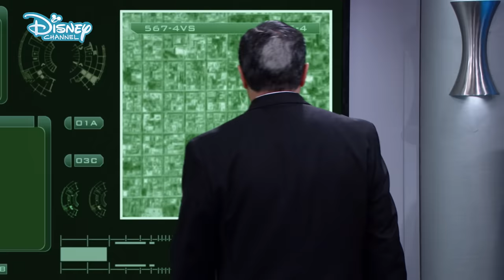K.C. Undercover | Season 3 SNEAK PEEK: Bad Hair Day 😂 | Disney Channel UK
Catch this wicked sneak peek of brand-new K.C. Undercover Season 3! K.C. and the rest of the Coopers find themselves in a bit of a hairy situation when their boss enters the spy briefing with a new hairdo. 😂

Watch K.C. Undercover weekdays from 12pm on Disney Channel! 💜

Want music? We have The Lodge, Backstage and Austin and Ally! Love adventure? Check out Disney Descendants, Tangled, K.C. Undercover and Elena of Avalor!

Need some 😂😂? Watch ZOMBIES, Miraculous Tales of Ladybug & Cat Noir, Hotel Transylvania, Liv and Maddie and Bunk’d!

Fancy some Disney Channel classics? We’ve got Hannah Montana, That’s So Raven and Good Luck Charlie! Prepping for a movie marathon?

See your fave moments from High School Musical, Teen Beach Movie, Adventures in Babysitting and SO. MUCH. MORE!

K.C. Undercover

If you think K.C. Cooper is just a regular high-school student? THINK AGAIN!

Not only is she a complete math whiz that can absolutely kick butt thanks to her black-belt in karate, but it turns out her parents are master spies 🕵! Before she knows it, K.C. is recruited into the secret government agency: The Organization – crazy right.

The Organisation aren’t strangers to trouble and the adventures come thick and fast! Although K.C. is fully kitted out with all the latest spy wear and gadgets she still has a lot to learn especially when it comes to facing enemies and villains from The Other Side 👿. But that’s ok because her little bro, robot sis & besties are on hand to keep it real and undercover! 🤖👭
Who’s Who

K.C. Cooper (Zendaya) is the spy with style 💁! After she discovers her parent’s true identities, she’s inspired to follow in their sneaky footsteps. She is smart, super-confident and a karate black-belt, the perfect combination to make an awesome spy; however, when it comes to everyday teenage girl problems she relies on bestie Marisa to guide her. Best friend goals 👭💜

Marisa (Veronica Dunne) is K.C.’s bestie and certified in the art of partying, fashion and not to mention a total love guru 😍. Although she isn’t the best student in high-school, she is a great, loyal friend to K.C… cute 💜

Kira Cooper (Tammy Townsend) is K.C.’s mum and is extremely experienced in the old spy game. Her tough but loving nature makes her a great example for her children to follow if they want to become successful spies. This is especially important for K.C who needs her mother’s natural instincts and guidance to help her learn. It really is true, mother does always know best!

Craig Cooper (Kadeem Hardison) is K.C.’s dad and official family joker. He invented the term embarrassing dad! He is super protective over K.C. and they boys she dates and totally childish, but K.C., Ernie and Judy wouldn’t have him any other way 💜

Ernie Cooper (Kamil McFadden) is the tech prodigy of the Cooper family, this kid could hack computers and firewalls in his sleep! He is vital in helping K.C. complete the missions – the best bro/sis duo we’ve ever seen. There is also another lady in his life and no it’s not his mum! He secretly has a crush on Marisa… but shh you didn’t hear that from us! 🙊

Judy Cooper (Trinitee Stokes) is another Cooper kid… but did we mention she was a ROBOT 🤖. With all the gadgets and a sassy attitude to match Judy has become an important member of not only the spy team but family as well!